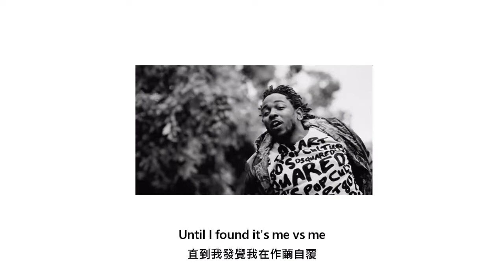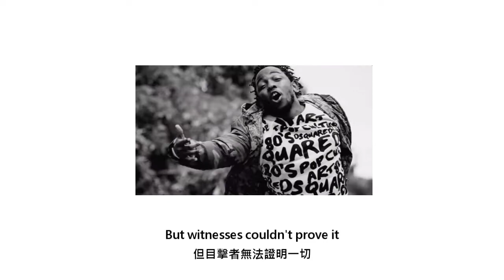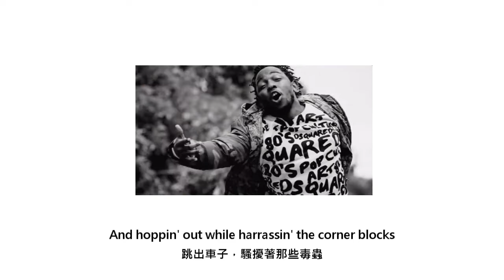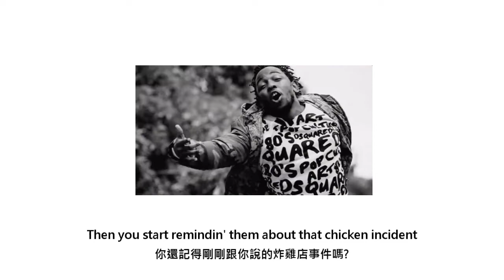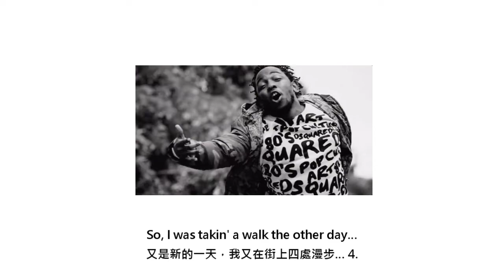[中文翻譯] Kendrick Lamar - DUCKWORTH .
很妙的歌
據說裡面故事是真實的
我也不知道
改天我幫你們問Lamar

註釋 :

1. 在最後一段，kendrick從 DUCKWORTH.一路倒轉到BLOOD.
2. Clocked him a grip指賺錢
3. 5-0指警察
4. 這裡呼應開頭說的reverse，-而在"DAMN. COLLECTOR EDITION"可以看到整張DAMN.的播放順序被到轉